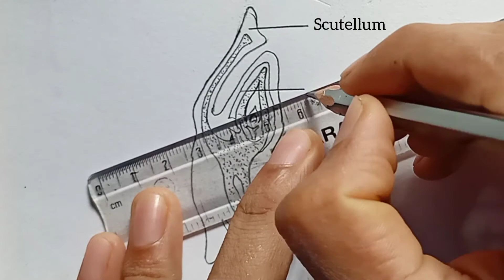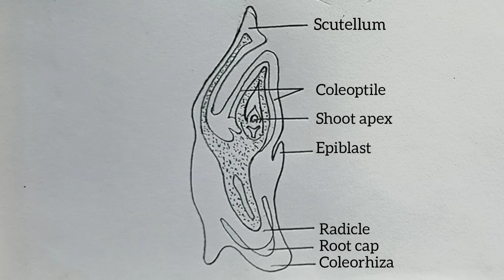L.S. of an embryo of grass | How to Draw Easily Embryo of Grass Class12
This video explains How to draw L.S. of an embryo of grass in an easy and compact way. This video helps you to understand the concept with great ease and clarity. @RAHUL Arts

CBSE Science Syllabus | Biology | NCERT | CBSE syllabus @RAHUL Arts

✓How to draw male reproductive system in easy steps| cbse 12th Biology | NCERT class 12 | science

✓How to draw Diagrammatic Section view of Ovary Class 12 | Diagram of a section through Ovary.

✓How to draw Longitudinal section of flower in easy steps | biology : science | cbse | ncert class 12